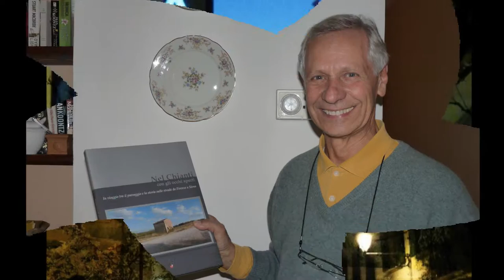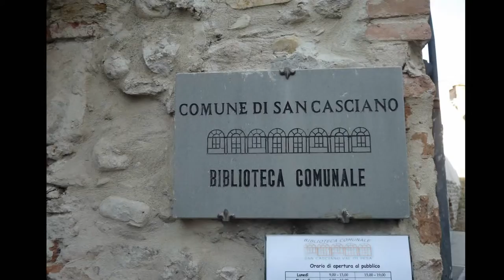San Casciano in Val di Pesa in Italy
Our wonderful three week vacation